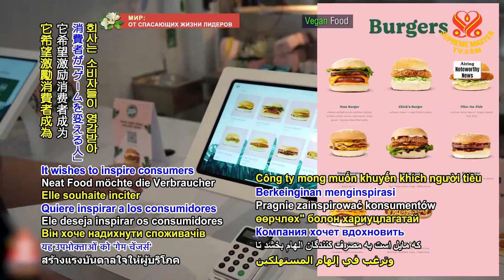1932 NWN 6 co founder of vegan burger chain says the future is plant based 1080p